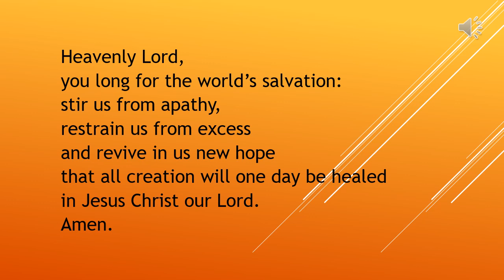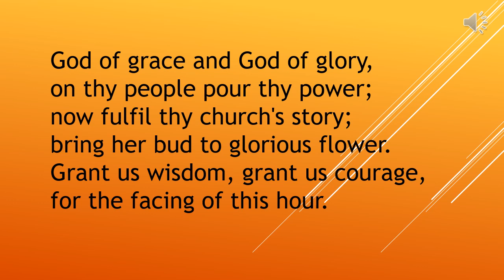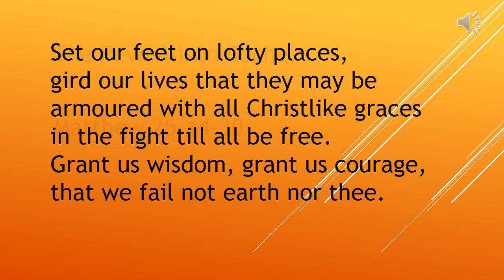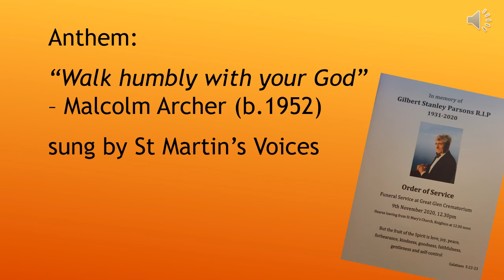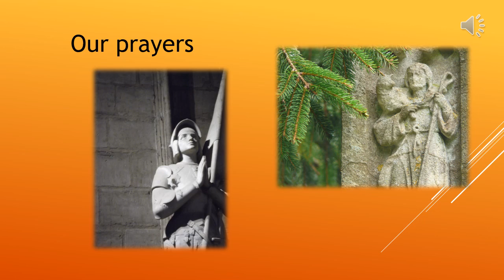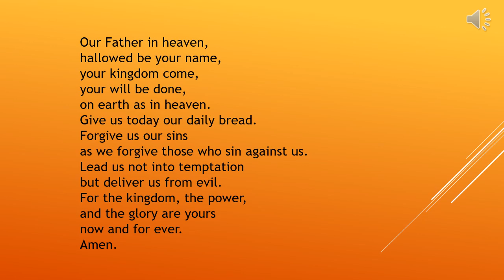Worship 15th November